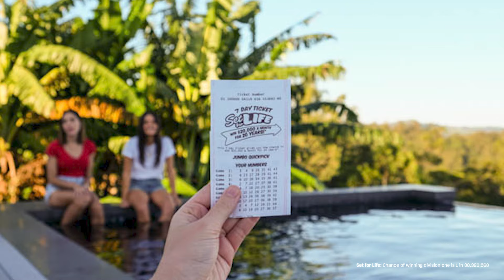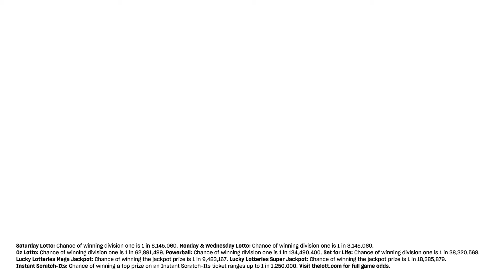The Week Ahead | 08 April 2024 | The Lott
The Lott's Week Ahead for 08 April 2024. Hear what the big offers are for the week across all of our games including Set for Life, Powerball and Oz Lotto.

Gamble Responsibly. Gamblers Help 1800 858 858